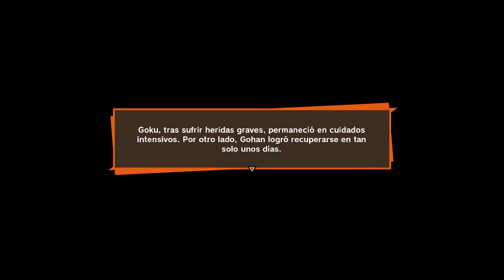DRAGON BALL Z KAKAROT Gameplay Español LATINO Parte 7 - Ultra 1080p HD 60fps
Dragon Ball Z: Kakarot Gameplay Español Parte 7 incluye un Walkthrough / Let's Play de Dragon Ball Z Kakarot para PC, PS4 y Xbox One. Este gameplay de Dragon Ball Z: Kakarot incluye una reseña o review, el juego completo en modo historia (single player), toda la campaña (full gameplay) en español latino, todas las misiones, personajes y el final del juego. Todo esto a max settings / ultra settings para disfrutar del gameplay en su máxima calidad posible.

¡Revive la historia de Goku y otros guerreros Z en DRAGON BALL Z: KAKAROT! Además de épicas batallas, experimenta la vida en el mundo de DRAGON BALL Z mientras peleas, pescas, comes y entrenas con Goku, Gohan, Vegeta y los demás. Explora las nuevas zonas y aventuras a medida que avanzas en la historia y formas poderosos lazos con otros héroes del universo de DRAGON BALL Z.

Dragon Ball Z Kakarot es un videojuego de rol y acción a cargo de Cyberconnect y Bandai Namco basado en la conocida marca Dragon Ball, que nos propone revivir los mejores momentos de la serie de Akira Toriyama con una gran aventura de rol que incluye, claro, emocionantes combates contra personajes tan icónicos como Vegeta, Raditz o Freezer. De hecho, el arco de Buu se incluirá en el juego.